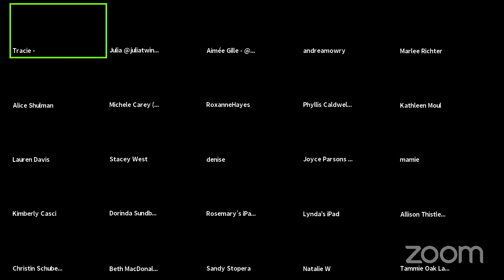Comfort Fade Cardi Cast On Party with special guests Andrea Mowry & Aimée and Julia of La Bien Aimée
Thank you SO MUCH to our special guests Andrea Mowry & Aimée and Julia of La Bien Aimée. We had the best time talking about all things Faded and especially tips and tricks for successful Comfort Fade Cardis.

We hope that you will join in the Comfort Fade Cardi KAL
March 19 - June 19
In the Grocery Girls Revelry group

and use the comfortknitwithusKAL on Instagram

xo
Tracie & Jodi